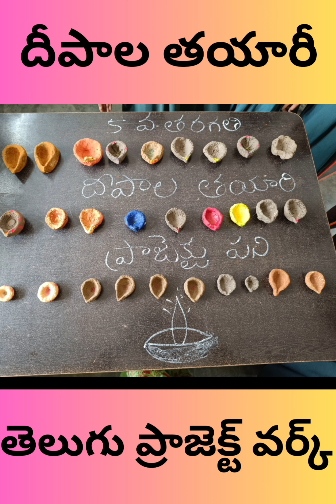దీపాల తయారీ|Manufacture of lamps|project work@SVM#Manjula Nutrition tips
దీపాల తయారీ|Manufacture of lamps|project work2023@SVM#Manjula Nutrition tips